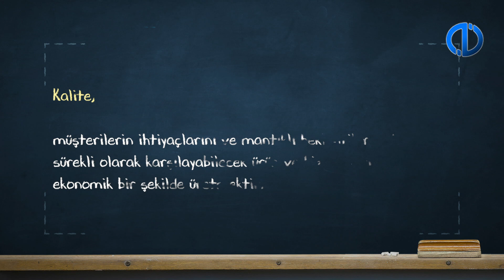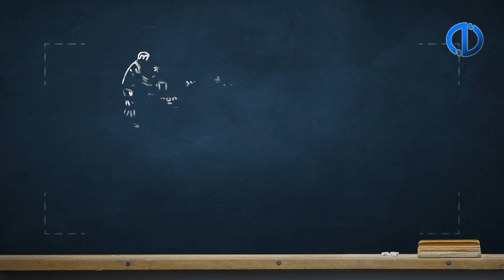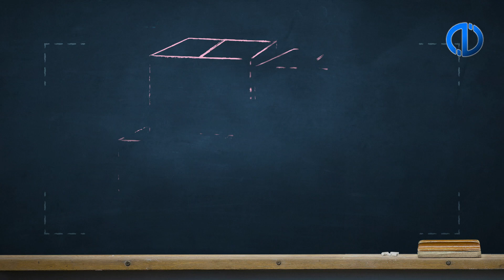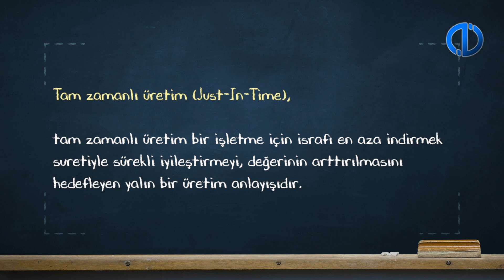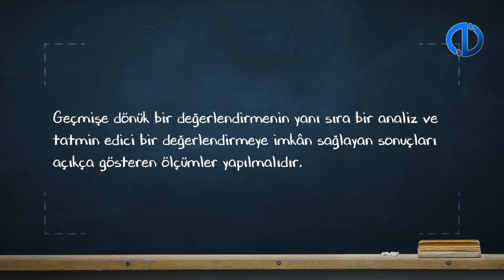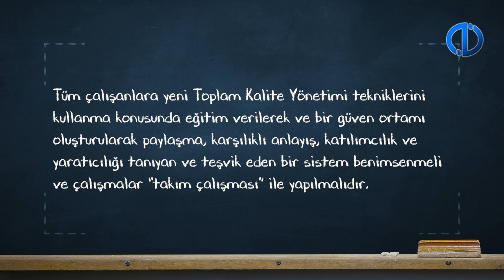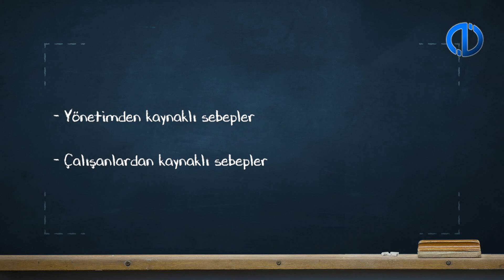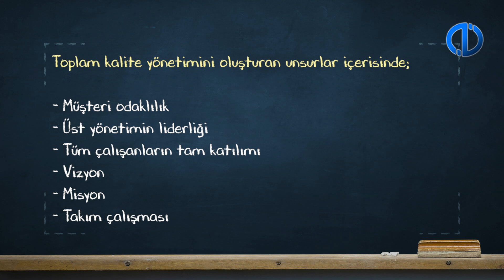KONAKLAMA HİZMETLERİNDE KALİTE YÖNETİMİ - Ünite 3 Konu Anlatımı 1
Toplam kalite yönetimi kavramını ve tarihsel gelişimini açıklayabileceksiniz.
Toplam kalite yönetiminin temel kavramlarını tanımlayabileceksiniz.
Toplam kalite yönetiminin unsurlarını yorumlayabileceksiniz.
Toplam kalite yönetiminin ilkelerini tartışabilecek,siniz.
Toplam kalite yönetiminin başarı ve başarısızlık koşullarını sorgulayabileceksiniz.
Konaklama hizmetlerinde toplam kalite yönetiminin farkını ayırt edebilecek bilgi ve becerilere sahip olabileceksiniz.